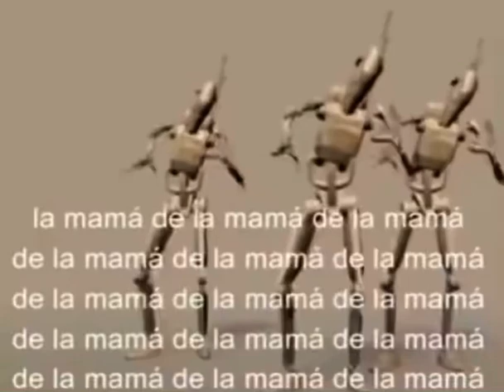La mama de la mama meme